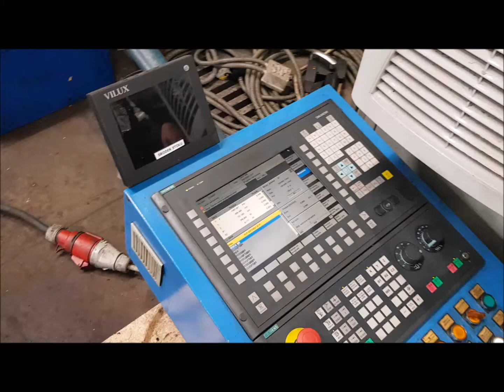CINCINATTI CH 2500 Horizontal Machining Center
You are looking for a used machine? Then you might be interested in this used machinery offer: CINCINATTI CH 2500 Horizontal Machining Center. Find more machine tools and other used metalworking, woodworking and plastics processing machinery Surplex is your reliable partner for the sale and purchase of used machines in Germany.